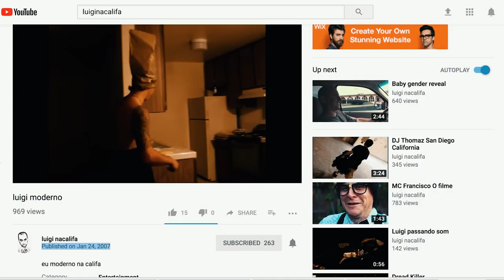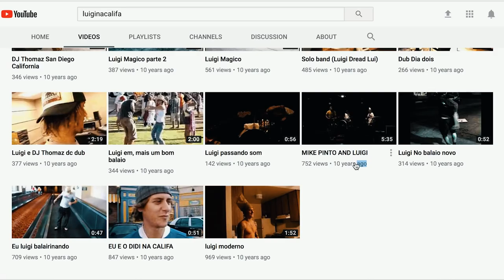MEU INICIO FOI ASSIM - MC FRANCISCO